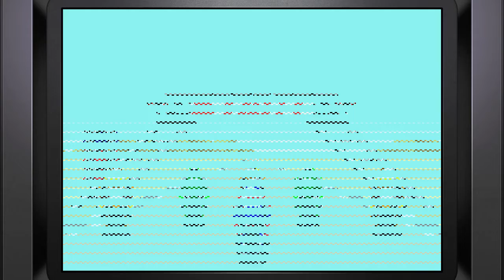Elgato HD60 S Capture Freeze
After recording thousands of captures I have started to see a new problem. This has happened 2 times now and I have read others have experienced the same issue in recent months. So, to gather some information from others possibly and to record anything I find here I hope to discover the cause and find a fix for anyone also having this issue. I have a lot of devices and cables so I should be able to test many different set ups and situations.